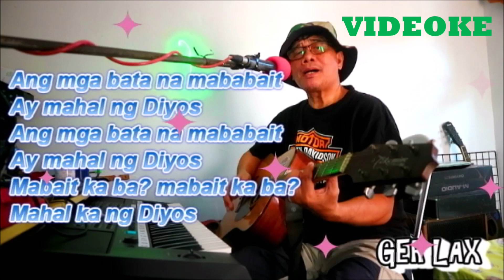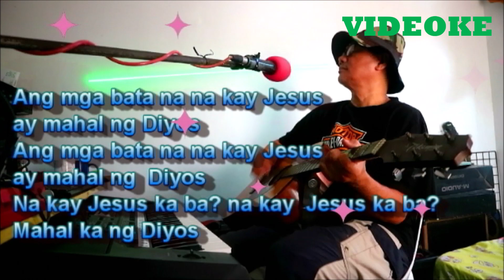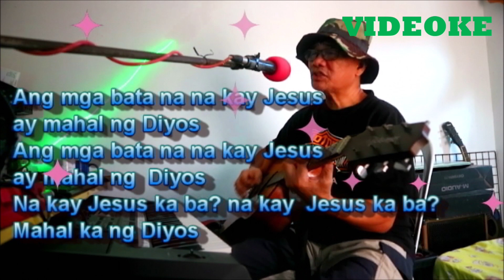Ang mga bata na mababait videoke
kids praise music